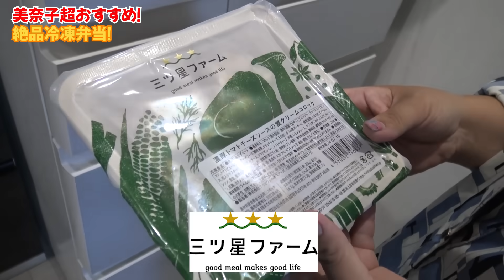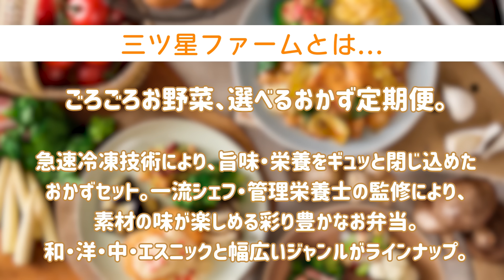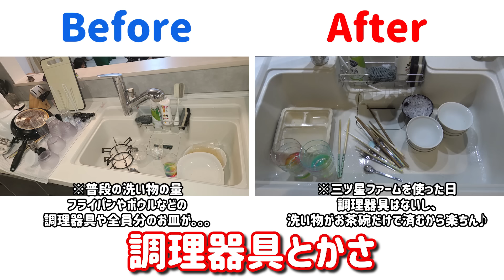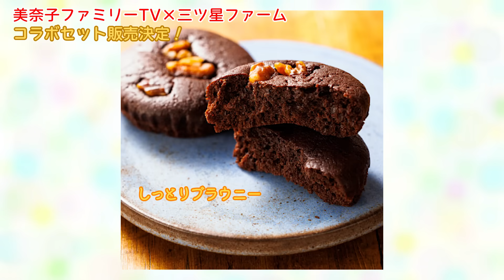【夕食ルーティン】ドタバタで疲労...今日も元気な大家族の晩御飯に密着！｜生活の必需品で便利”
私が選んだ美奈子ファミリーTV×三ツ星ファームコラボセット！

9月25日12：00まで＆700セット限定！

初回限定51%OFF（※単品価格から51%OFF）でなんと1食587円(税別) 期間限定・700セット限定・初回送料無料でとてもお得なので、お見逃しなく！

‹美奈子から皆様へ›
家事や育児でお疲れのママさんに朗報です！
わたくし美奈子が厳選した１４種類の冷凍宅配弁当をご家庭にお届け！

家族の健康を気遣いながら、買い物に行って…献立を考えて…
食後も子供達の面倒を見ながら洗い物に追われる日々…
「たまには手抜き・時短がしたい！！」
そうお悩みの主婦の皆さん、多いんじゃないでしょうか？
主婦だってたまには楽したいですよね？

三ツ星ファームさんの冷凍宅配弁当なら、電子レンジでチンするだけで
ご家庭で本格的な料理を頂けて子供達も大満足！
バリエーションも豊富だから献立も考えなくて済むし
使い捨ての容器だから食後の洗い物も少なくてお片付けも簡単！
空いた時間で子供たちとスキンシップも増えてストレスフリーに♪

しかも今なら期間限定＆数量限定で超お得な初回51％off！
一人暮らしのサラリーマンやOLさん、ワンオペ育児をされている主婦の方にもおすすめです！
沢山の子供を育てるわたくし美奈子が自信を持ってご紹介致しますので
この機会に是非みなさんもお試しくださいね〜！

▼オリジナルトートバッグのご購入はこちら！